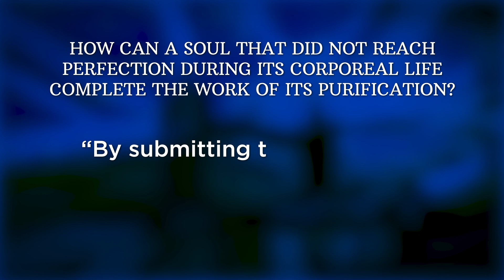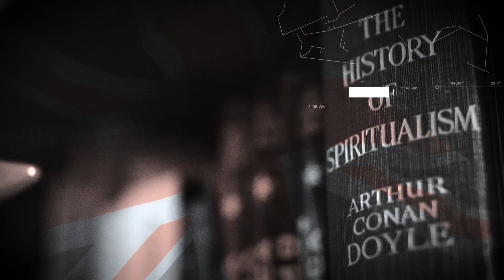iSpirit British Tour - EP. 08 - Enemies from past lives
We asked to Elsa Rossi why we have enemies and disagreements.
If you want to learn more about that subject, read "The Spirits' Book" by Allan Kardec:

“166. How can a soul that did not reach perfection during its corporeal life complete the work of its purification?
'By submitting to the trial of a new existence.'”

“167. What is the purpose of reincarnation?
'Expiation and humankind’s progressive improvement. Without reincarnation, how could there be justice?'”